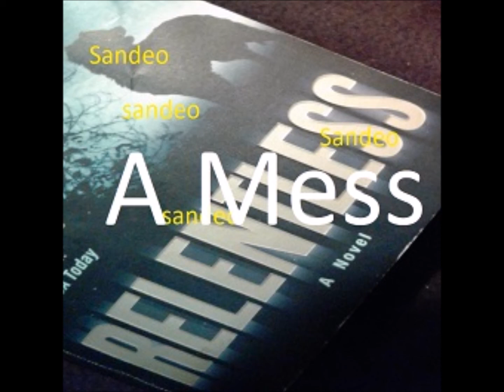SandeO A Mess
What is it to you?